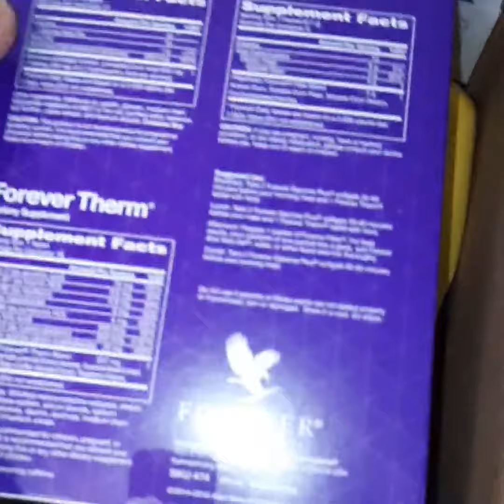c9 program kit